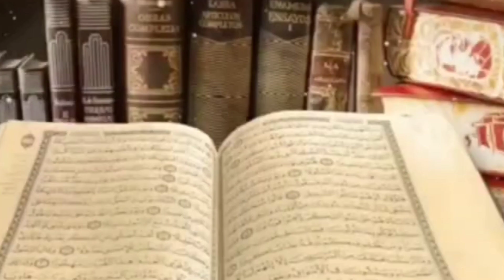Allah ne machhar ko kyon Paida Kiya